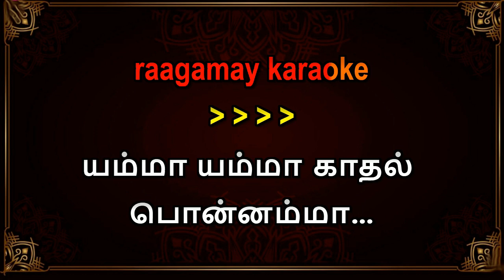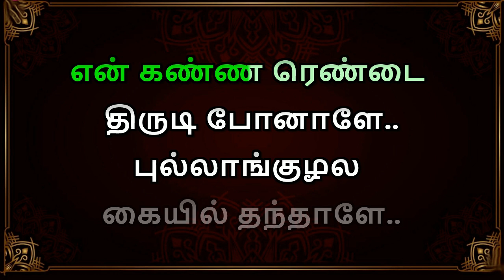Yamma Yamma Kaathal Ponnam Karaoke With Lyrics | Tamil Karaoke Lyrics